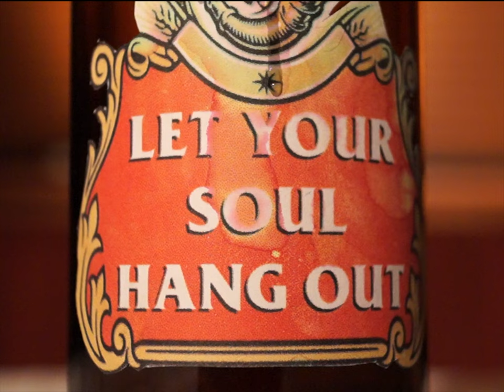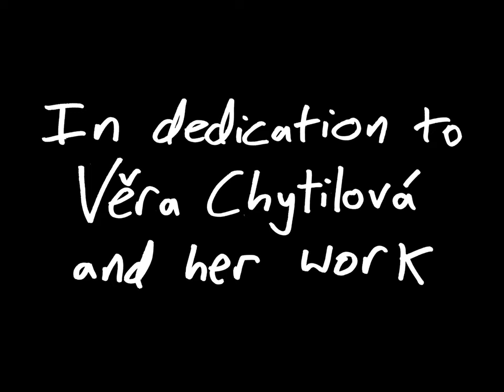Hypothetics - LET YOUR SOUL HANG OUT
In dedication to Věra Chytilová and her work.

Directed & Edited by MAYAH FERNANDO

Starring BIBA VANN & SANDRA KRZEMIŃSKA with
PETER WHITBREAD, BARON VON HARRIS, BRIAN WILCOX & THE BAND.